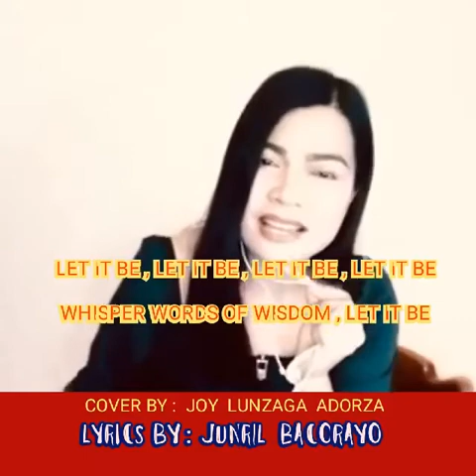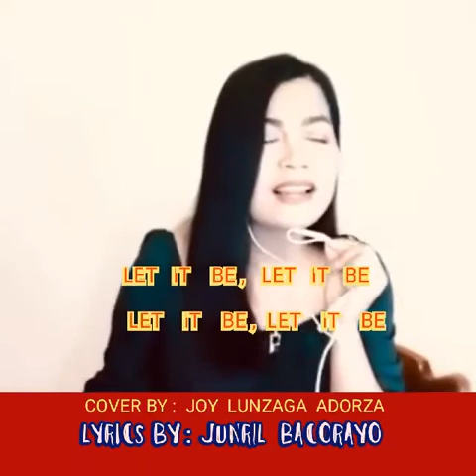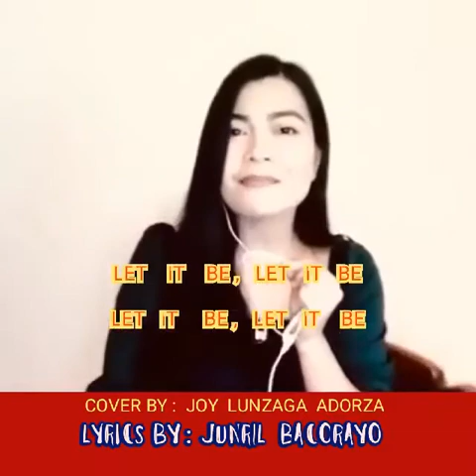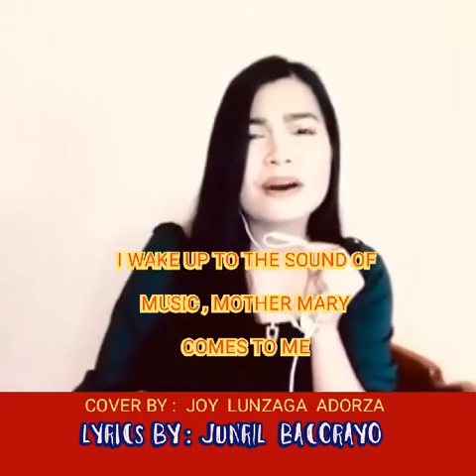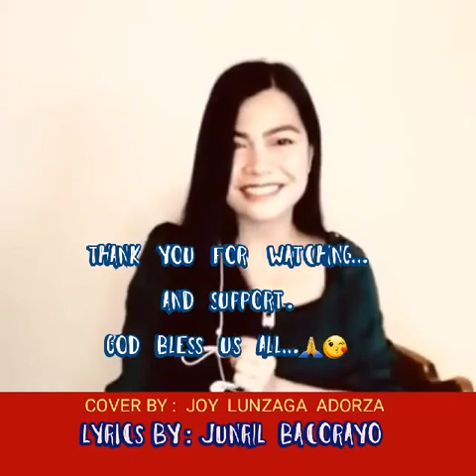Let it be with Lyrics